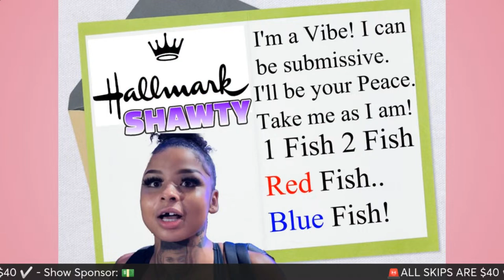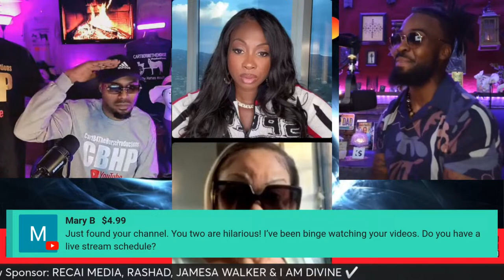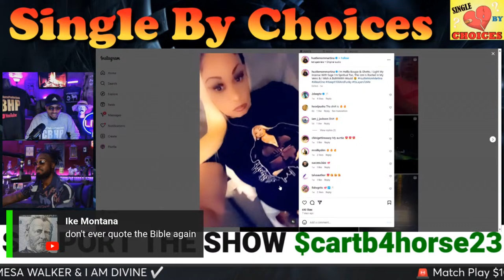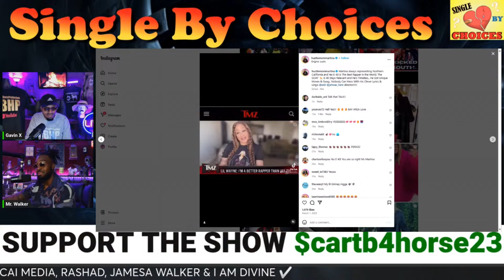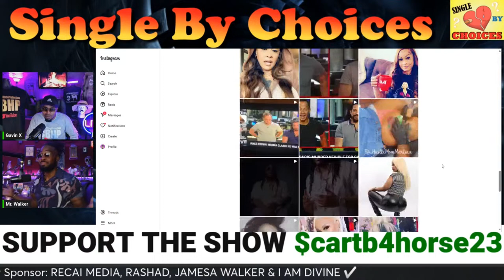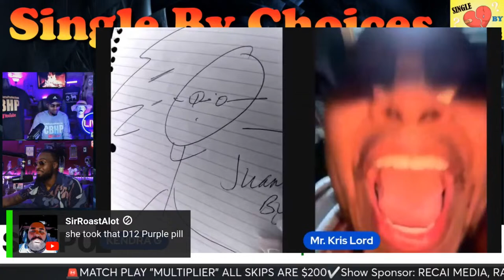Single by CHOICES! Modern Dating Dilemmas